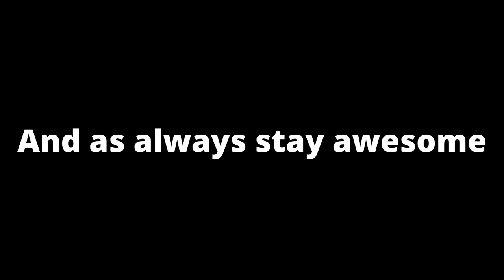Dream follows Captain Puffy for 26 minutes (again)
In this video Dream follows and fights Captain Puffy for no reason whatsoever (again)

Links of the Dream Team
Dream: